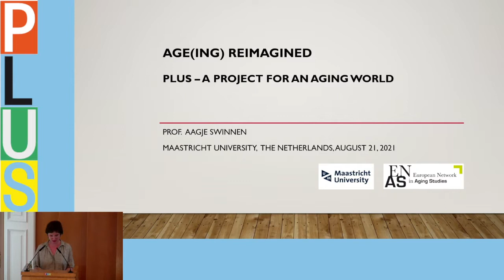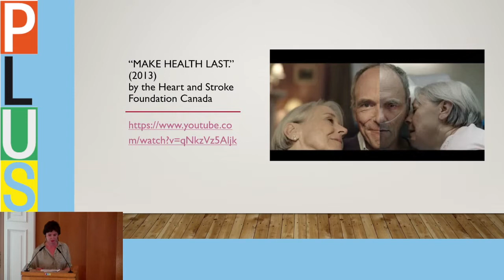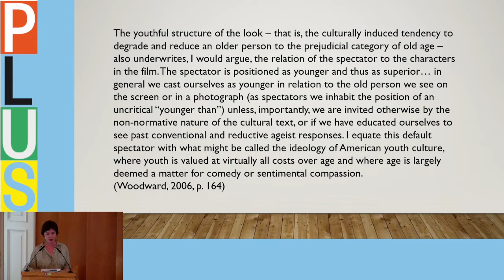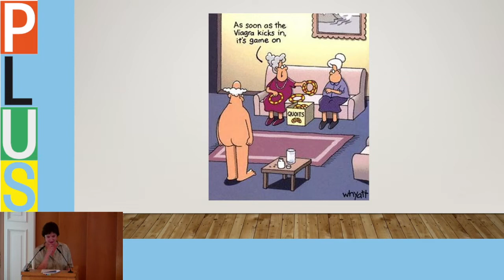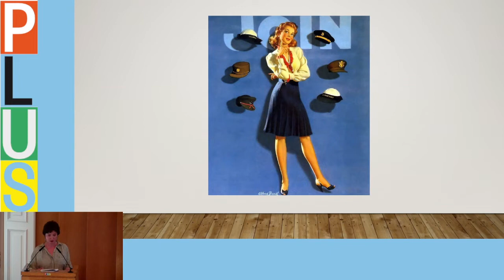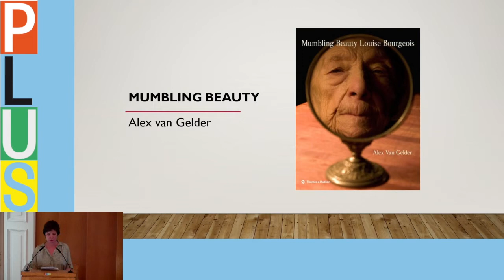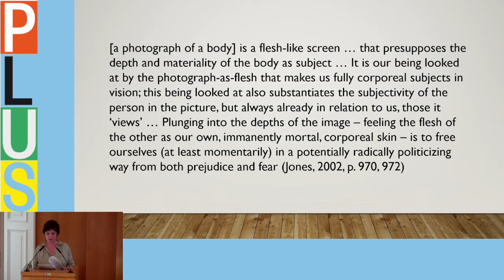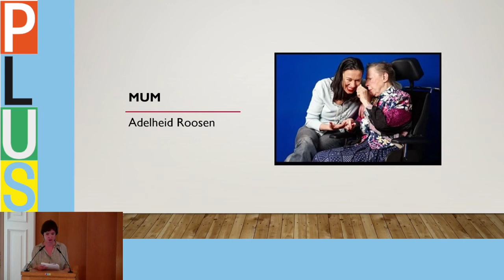Aagje Swinnen: "Age(ing) reimagined"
Lecture held on 21 August 2021 at the symposium "Time Shifts - Age(ing) and Society" as part of the international transdisciplinary project "PLUS - A Project for an Aging World".

The first of two symposia aimed at the general public, "Time Shifts: Age(ing) and Society" looked at current and potential developments – medical, demographic, and social – as well as their cultural reflections and repercussions. It posed questions about the future of age(ing) and traced its individual and societal challenges.